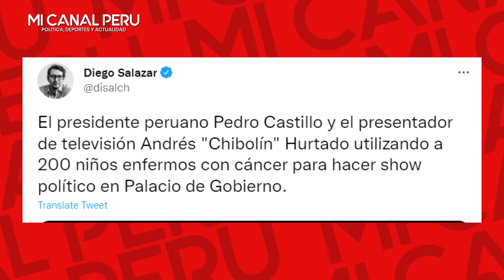¡PAYASOS! CASTILLO PIDE QUE NO HAGAN FARÁNDUILA Y APARECE CON CHIBOLÍN EN CEREMONIA DE PALACIO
Castillo pide que no hagan farándula y aparece con “Chibolín” en ceremonia de Palacio | VIDEO
El presidente Pedro Castillo es criticado junto al presentador de televisión más mediático de la farándula peruana, Andrés "Chibolín" Hurtado por utilizar a 200 niños enfermos con cáncer y hacer show político en Palacio de Gobierno.